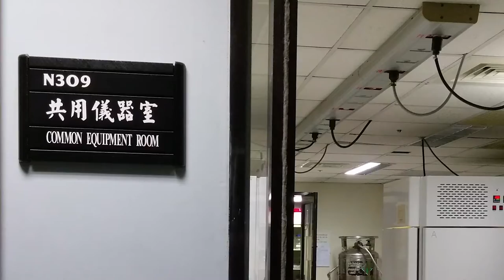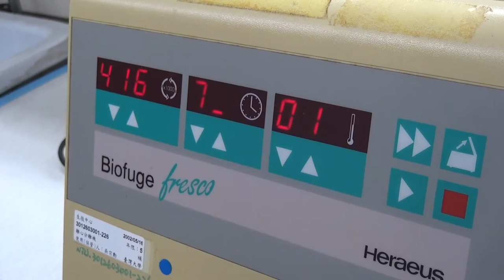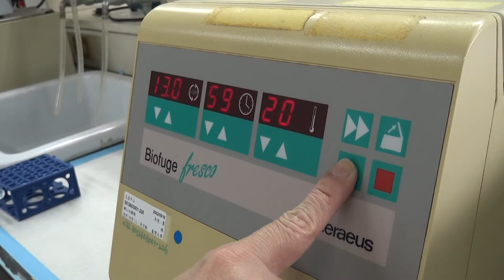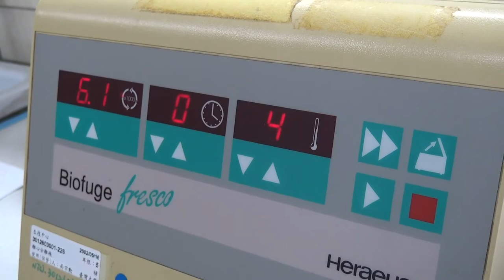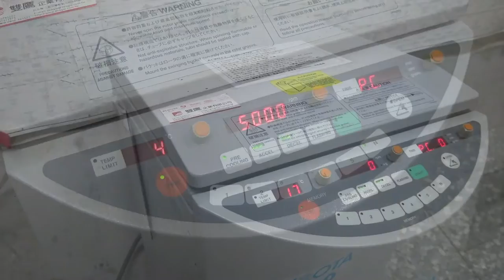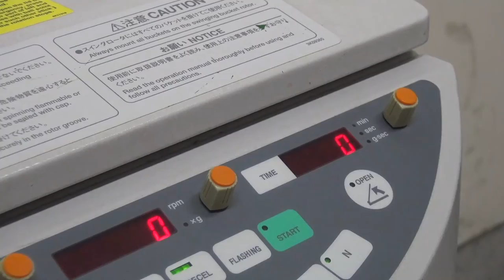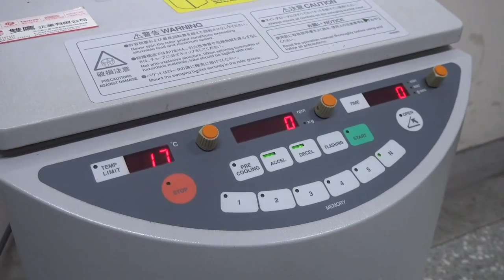(8-2) 離心機_操作示範